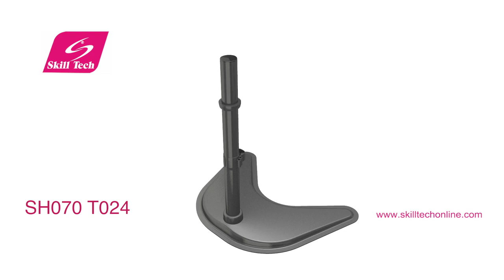SHO70 T024 DUAL MONITOR STAND